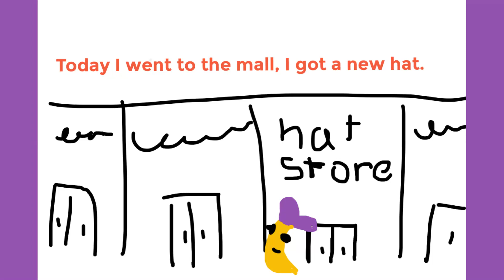Eva Diary of a Banana